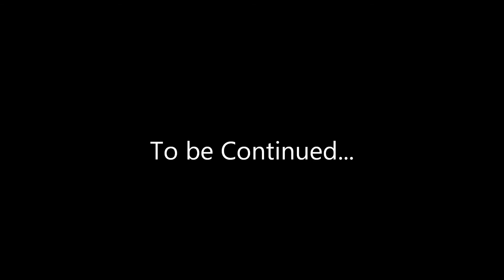Ashe County Trip - Part 1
Landing in Red Oak, NC at Double S Private Strip (19NC).